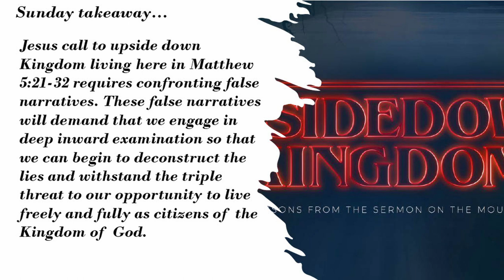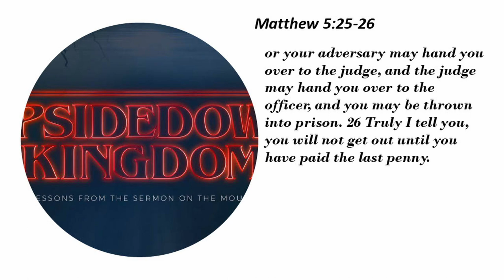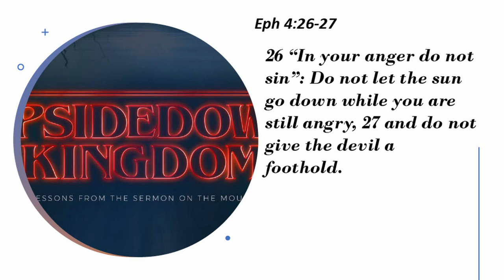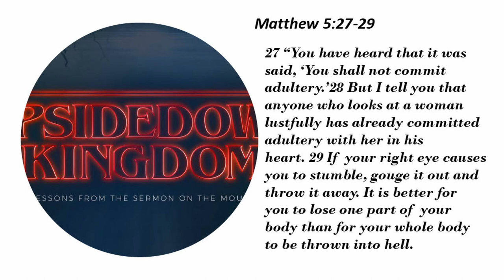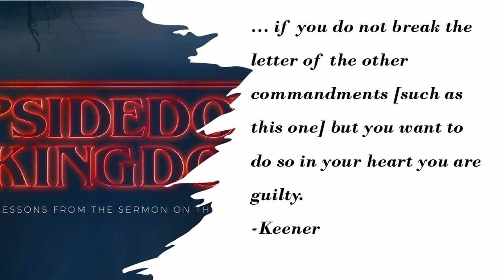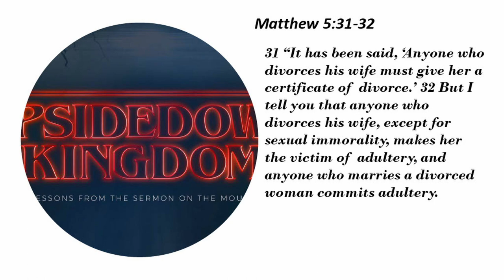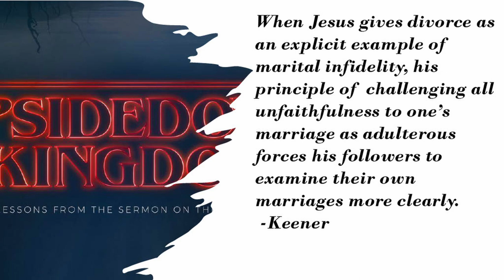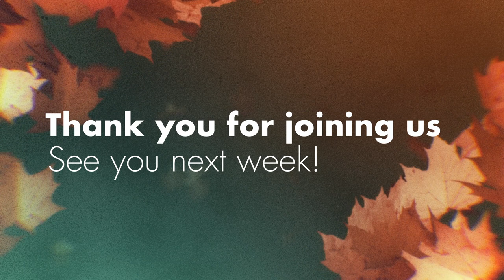Sunday Message - October 8, 2023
Pastor Rob shares another message in the "Upside Down Kingdom" series, regarding three deadly threats found in the Sermon on the Mount.